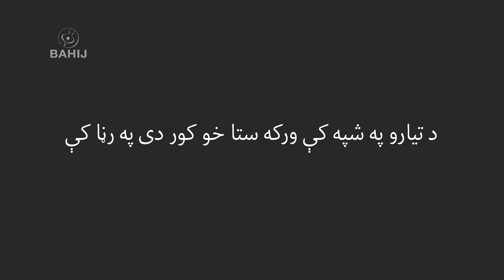Wrak Khyal | Abdul Ghani Khan | Sardar Ali Takkar | ورک خيال | غني خان | سردارعلي ټکر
شاعر: عبدالغني خان
سندرغاړی: سردار علي ټکر
ــــــــــــــــــ
يو خېشته غوندې ماشوم و که يو خيال که يو خمار و
يو مسکی شانته يې وکړه د ازل د تارخانونه
زما خوا له غلی راغی لکه پوست قدم د يار
که يو ستوري سترګې والې چرته لرې د تيارونه
که د تورې کوټې ور کې شهزادګۍ د نور ولاړه
رڼا سترګو کې غمونه، ښکلي شونډو کې خندل
د ژوندون يو حرکت و، که يو رنګ د تخيل و
که د تال ګونګرو په پښو کې مې خوبونه ګډېدل
لکه ړوکی هوسۍ باغ کې په هېڅ شي یې يقين نه وي
چېرته پټ پکې يو خوب وي د صحرا او د ځنګل
ما د مينې لاس خواره کړه، څه دعا وه څه ارمان
ما وې اې رنګينه نوره، راشه مست که دا جهان
زه به خپل خود ستا وجود کړم چې ته سترګو ته ښکاره شې
خپل احساس به دې جامه کړم چې يو خېشت يو ننداره شې
ستا مستۍ له او خمار له به د ځانه سرور ورکړم
ستا امېد او مشغولا له به خوبونه د طور ورکړم
زه به خپل ژوند ترجمان کړم ستا د ژوند د کتابونو
زما ګوتې به ستار وی، ستا د شرنګ ستا د سُرونو
يو قدم مې که راپورته هم راته هم يرېده
د صحرا عادت هوسۍ و په ګلزار کې ترېده
ما خپل زړه سترګو کې خپور کړ ډېر په مينه ور روان شوم
عجيبه جهان ته لاړم هم عاشق شوم هم جانان شوم
خو چې زه يې ورتلم خوا له نو چا چيغه کړه چې "خان"
ګپ و شپو له راغلي، درې څلور درله دوستان
يو نظر مې چې ترې واړو نو د نور ښاپېری نه و
چارچاپېره په تيارو کې نه يې نوم، نه یې نشان
اې زما ماشومه زويه ته به ګرځې کوم صحرا کې
د تيارو په شپه کې ورکه ستا خو کور دی په رڼا کې
ولې لاړې يو روک خوب شوې د ازل روکه دنيا کې
ستا خايشت کې زما ژوند دی، ستا ژوندون دی زما سا کې
يو نظر کې که دې ما ته سور ګلشن تور بيابان
لېونی لېونی ګرځم، دی ورک شوی مې جانان
راشه راشه په خندا شه لکه ستوری په سبا کې

ـــــــــــــــــــــــــ
ــــــــــــــــــــــ